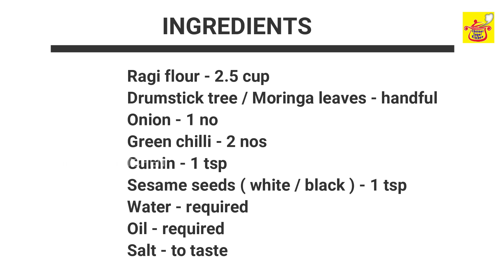Ragi Roti | Recipe in Tamil | Keppai Dosa receipe | Chennai Super Kitchen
Ragi Roti | Ragi Roti in Tamil | Ragi roti Seivathu Eppadi | Keppai Roti in Tamil |  keppai recipe in tamil | Keppai Maavu recipes in Tamil | Keppai adai

Hi friends,
Ragi roti recipe is prepared in an easy way & presented in tamil.
Ragi is gluten free & it is rich in dietary fibre. It improves digetion & also good for diabeties. Do try this recipe & share your comments below.